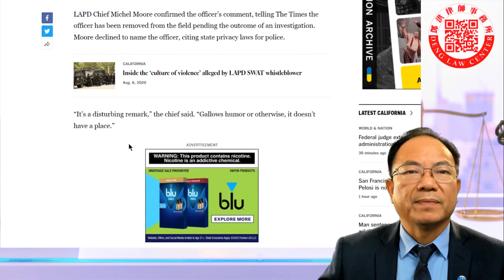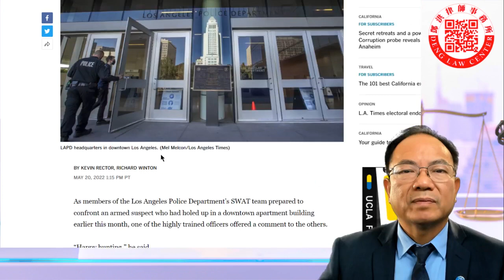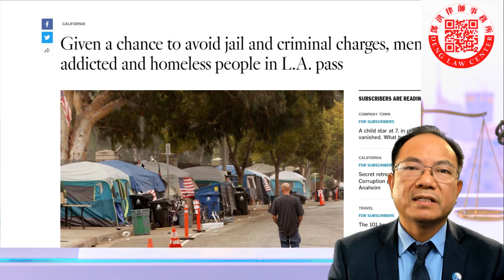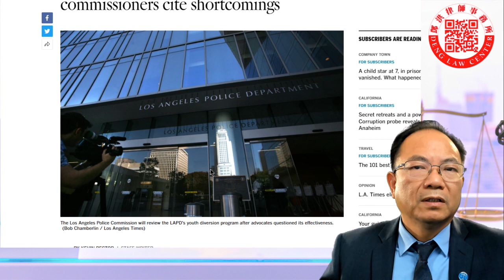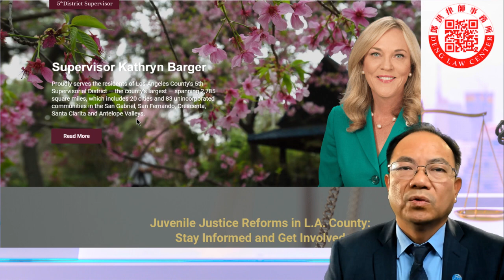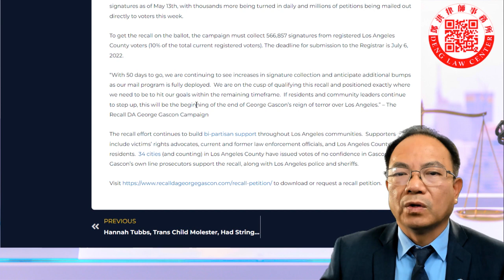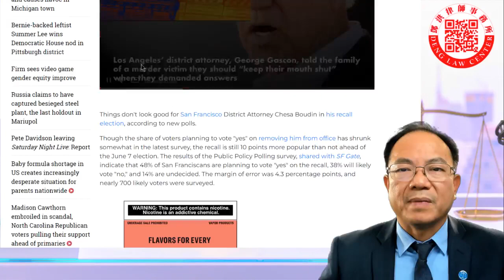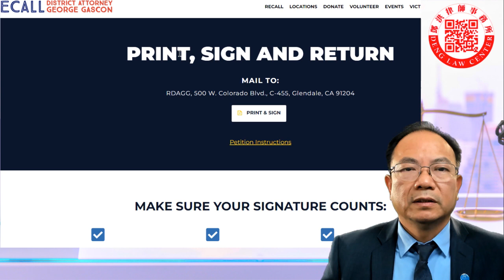聯邦法官阻止拜登政府中止42號禁止非法移民入境法規；洛杉磯警察特警隊行動前祝愿打獵愉快被調查；監牢替代計劃無人問津；青少年不再接受刑法懲罰，幫派份子招募青少年犯罪；罷免寬容犯罪的檢察長，大家快簽名！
罷免洛杉磯檢察長GEORGE GASCON 官網：
今天，召回 DA George Gascon 競選活動宣布，截至 5 月 13 日，它已收集到超過 450,000 個簽名，每天還有數千個簽名，本週將數百萬份請願書直接郵寄給選民。
為了在選票上進行召回，競選活動必須收集 566,857 個洛杉磯縣登記選民的簽名（佔當前登記選民總數的 10%）。提交給註冊商的截止日期為 2022 年 7 月 6 日。
“還有 50 天的時間，我們將繼續看到簽名收集的增加，並預計隨著我們的郵件程序的全面部署會出現更多的問題。我們正處於對此次召回進行資格審查的風口浪尖，並準確定位在我們需要在剩餘時間範圍內實現目標的位置。如果居民和社區領袖繼續站出來，這將是喬治·加斯科對洛杉磯的恐怖統治結束的開始。” – 召回 DA George Gascon 運動
召回工作繼續在整個洛杉磯社區建立兩黨支持。支持者包括受害者權利倡導者、現任和前任執法官員以及洛杉磯縣居民。洛杉磯縣的 34 個城市（並且還在增加）已經對加斯康投了不信任票。 98% 的 Gascon 自己的線檢察官以及洛杉磯警察和治安官都支持召回。

訪問 下載或請求召回申請。